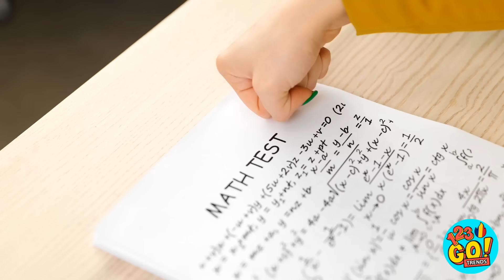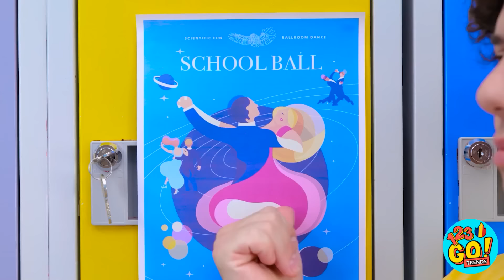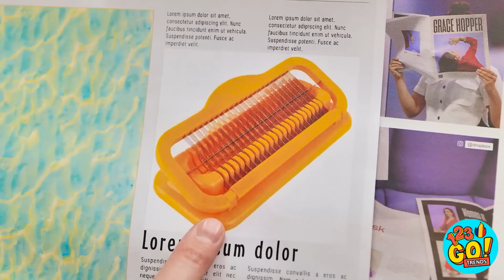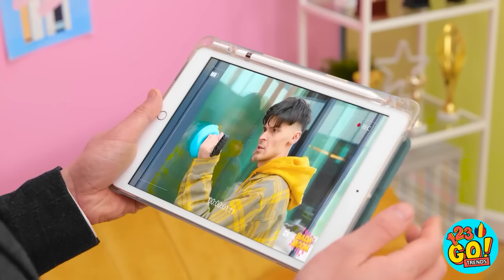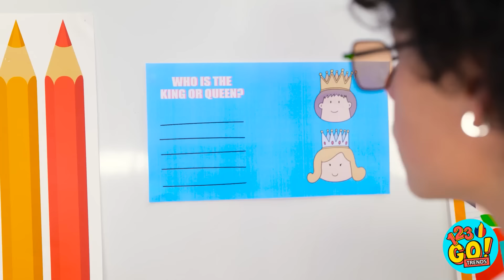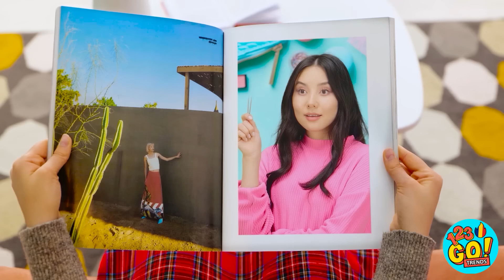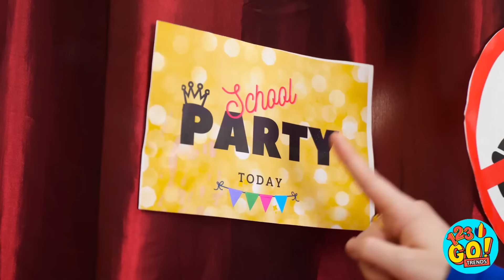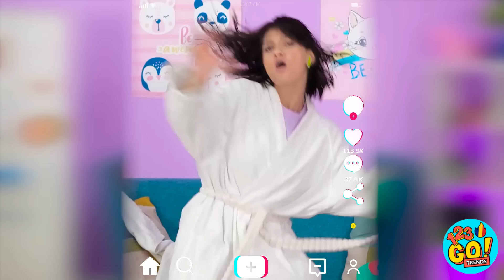CELE MAI BUNE TRUCURI PENTRU ȘCOALĂ ȘI IDEI DIY 😱 Provocarea de Desen Profesor VS Elev de la 123 GO!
Când vine vorba de școală, nu vrei să te stresezi din cauza fleacurilor, de aceea am venit cu aceste trucuri minunate, toate concepute pentru a-ți face viața mai ușoară. Care a fost preferatul tău?
Fă-ne cunoscut răspunsul în comentariile de mai jos. Amintește-ți să împărtășești acest videoclip cu prietenii tăi și nu uita să te abonezi la canalul nostru pentru mai multe videoclipuri distractive, la fel ca acesta.